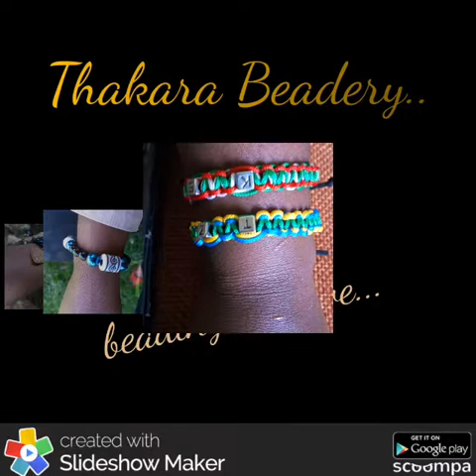African beaded jewelry from Kenya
An online bead shop in Kenya owned by Designer Lorna Waweru, who specializes in crafting different bead accessories adding an African touch of style, creativity and elegance.